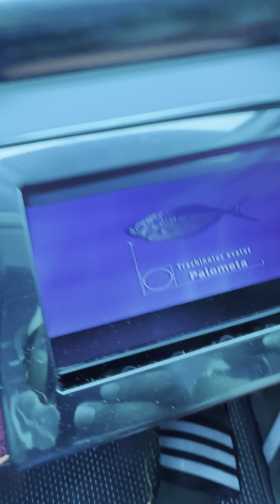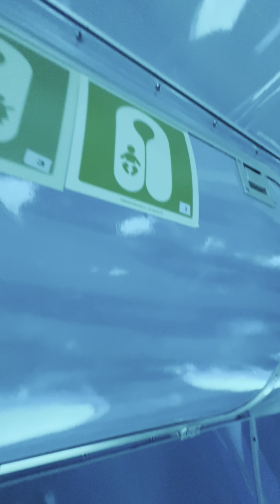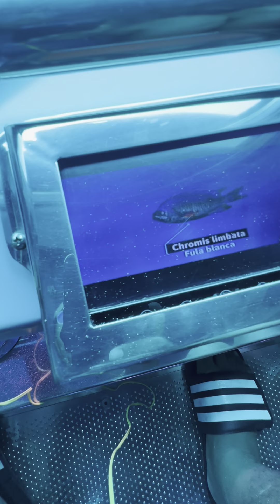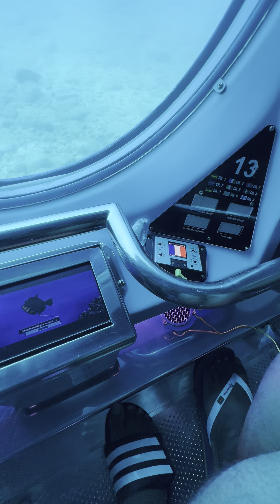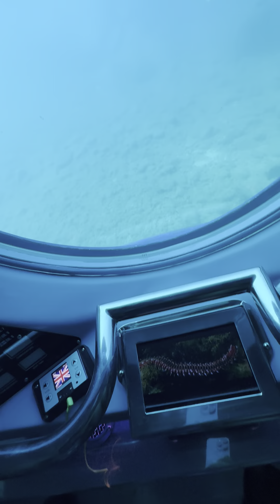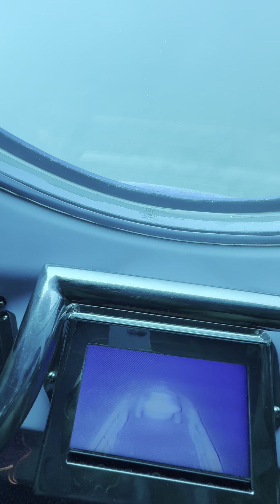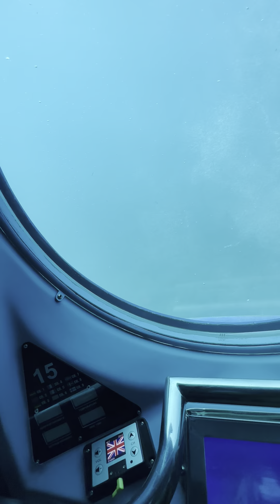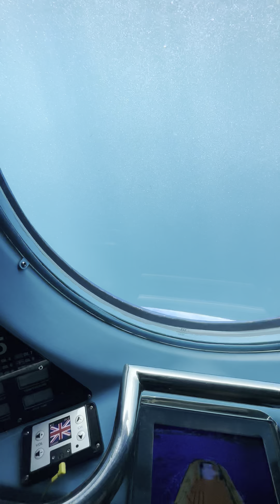Sub adventure in the Canary Islands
In a submarine in the Canary Islands ￼